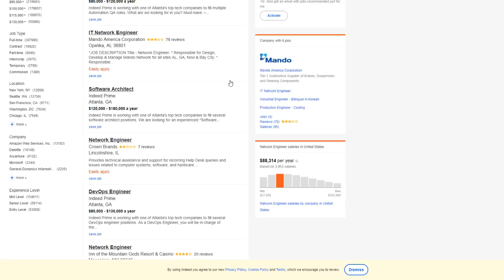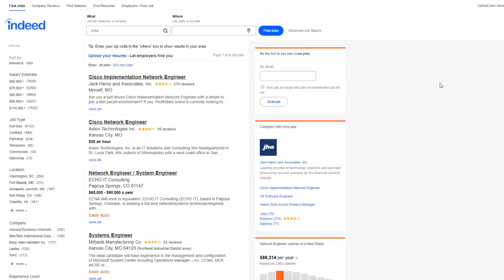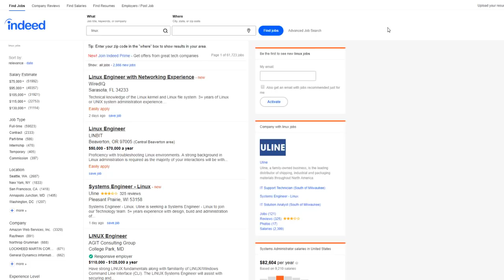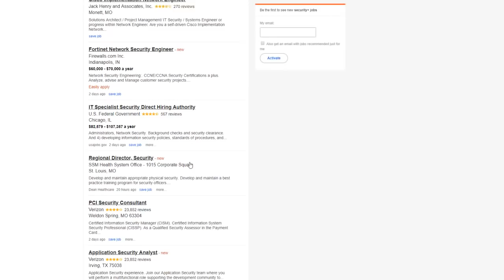Do you need to know python to be a network engineer?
The skills needed to be in information technology are expanding. This change is occuring rapidly. Check out this video to hear more insight in the skills that you need in 2019 and beyond.

💥💥💥BOOKS💥💥💥
Network Programmability and Automation:

Mastering Python Networking:

Python for Kids: A Playful Introduction to Programming:

I genuinely wish I could reply to everyone's messages!